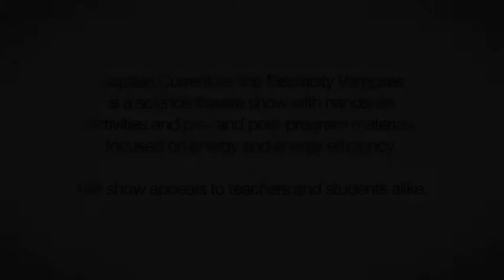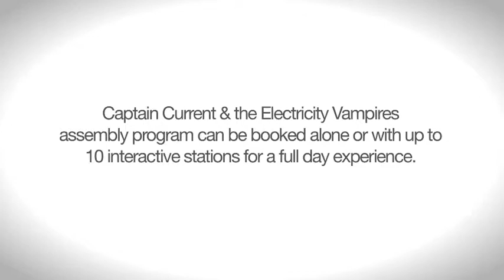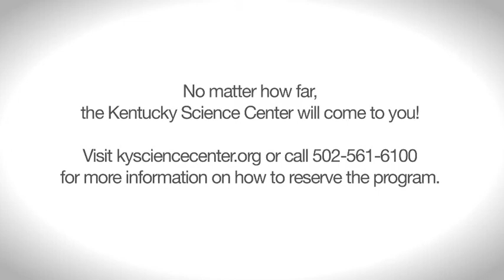Captain Current and the Electricity Vampires!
Do you have what it takes to defeat an electricity vampire? With the help of Captain Current, we'll show you how to track down where energy is wasted and learn how to battle these voltage villains.

This dynamic new mobile assembly program includes a science show, hands-on activities and pre- and post-program materials. Focused on energy and energy efficiency, the program introduces students to sources of energy, how energy is generated and transmitted, and how we can become better ambassadors of energy conservation.

Curriculum Connections:
Grades K-3: electricity flow, circuits, solar energy
Grades 4-5: electrical energy, energy transfer, conductors & insulators
Grades 6-8: energy transformations, transmission, energy sources